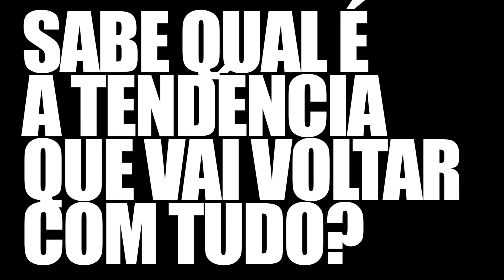Lara e seu Quarto da Bagunça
Você vai dar um check no quarto da bagunça (organizada) no apê da Lara.
Lá ela guarda roupas, roupas e mais umas roupinhas... faz produção e outras cocitas más.

Programa - Nos Passos da Lara
Episódio NPL#53 - Quarto da Bagunça
Apresentação - Lara Gerin
Produção - Fast Productions for Fashion Only
Produção Executiva - Guilherme Johanson e Lara Gerin
Direção de Fotografia - Ricardo Gizzi
Direção Geral - Johanson INC.